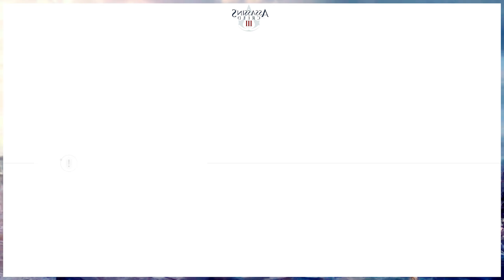Un favor Assassin's Creed III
Este video pertenece a la lista de videos Assassin's Creed III publicado en el siguiente link: